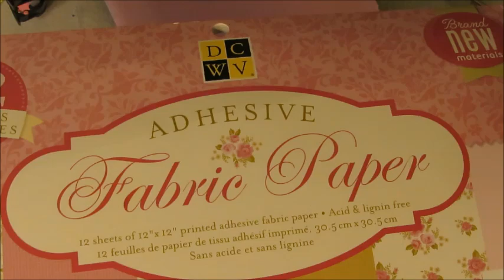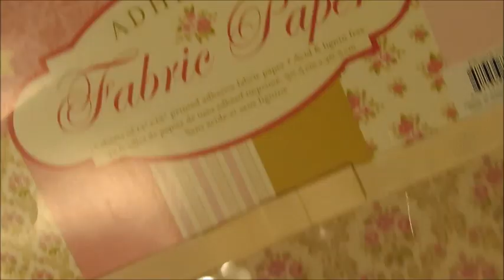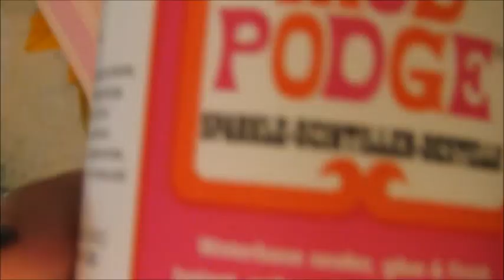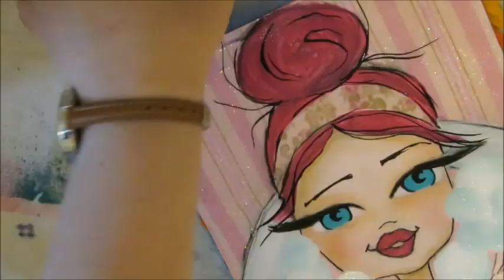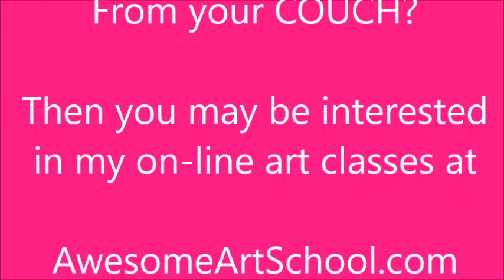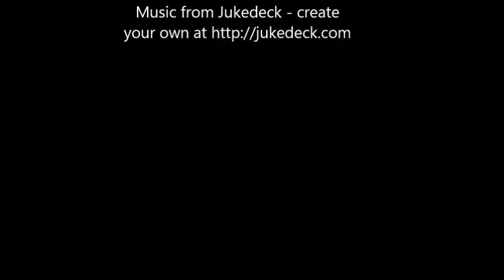Bathtub Babe - A Mixed Media Adventure in my Upcycled Art Journal!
Hey all!  In this video you can watch as I try a bunch of new things I've never tried before like...sparkle Mod Podge!  And bathbubbles from sponges!  And freckles!  All in my art journal I made out of Honey Bunches of Oats cereal boxes.  You can watch the making of that journal on my youtube channel too!